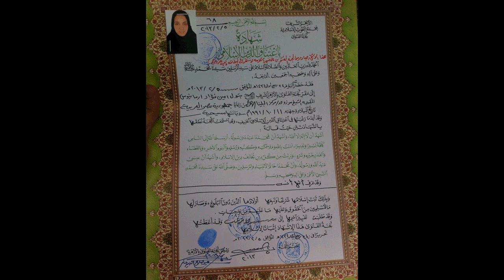مفاجأة بتول ارامانيوس تعلن اسلامها وتكذب خبر اختطافها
مفاجأة ..  بتول أمين ارامانيوس تعلن اسلامها وتكذب المواقع المسيحية